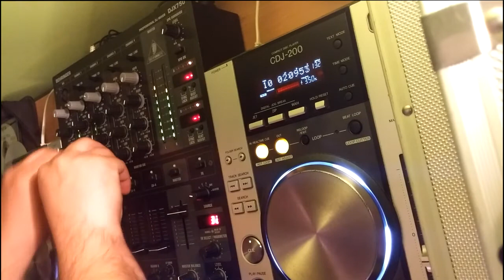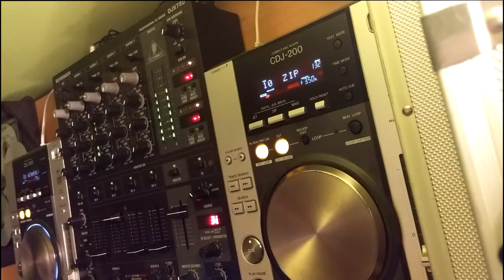Dj Roll - Live Mix